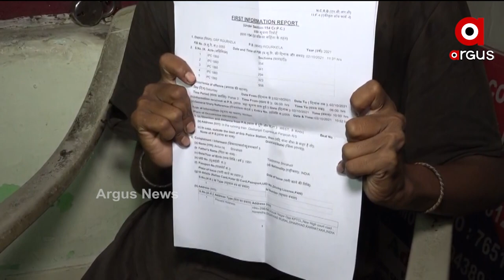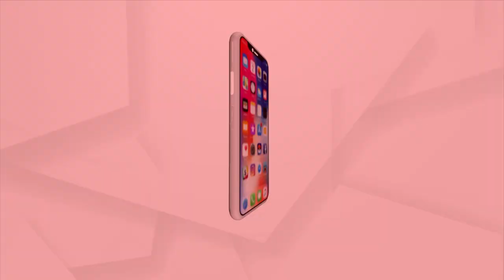ଆରପିଏଫ କନେଷ୍ଟବଳଙ୍କ ମାଡ଼ରେ ମହିଳା ଇଞ୍ଜିନିୟର ଆହତ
ଆରପିଏଫ କନେଷ୍ଟବଳଙ୍କ ମାଡ଼ରେ ମହିଳା ଇଞ୍ଜିନିୟର ଆହତ । ଆରପିଏଫ କନେଷ୍ଟବଳଙ୍କ ସହ ଟିକେଟକୁ ନେଇ ଯୁକ୍ତିତର୍କ ହେବା ପରେ କନେଷ୍ଟବଳ ମାଡମାରି ମୁଣ୍ଡ ପଠାଇଥିବା ଅଭିଯୋଗ । ରାଉରକେଲା ଜିଆରପି ଥାନାରେ ଅଭିଯୋଗ କଲେ ଆହତ ମହିଳା ଇଞ୍ଜିନିୟର ଅନୀତା ରାଜ ।